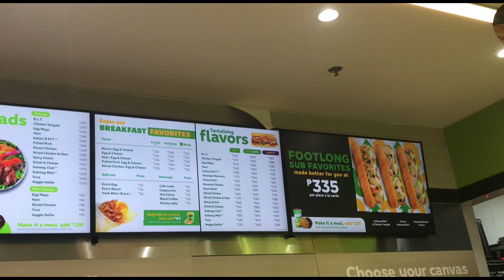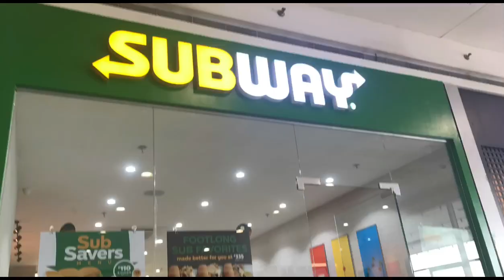Treat at Subway for 3rd grading awards